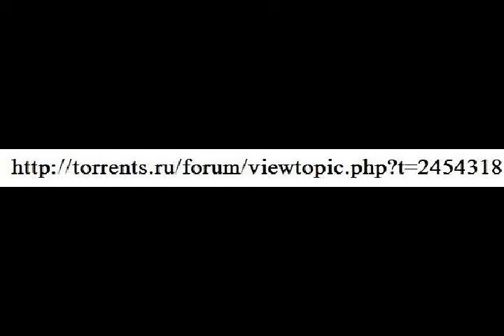Թովմաս Պօղոսեան - Սիրոյ աղոթք (ձայնասկաւառակ)